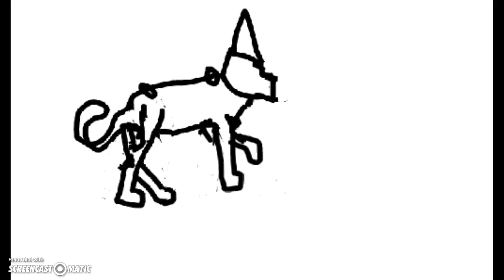Cat walk cycle *Read discription*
*READ ME* please take note that this is my very FIRST walk cycle. I have NEVER done a walk cycle before this one. I have mixed emotions about this, I think I did good on the frount legs but those back legs... Amount of frames used: 9